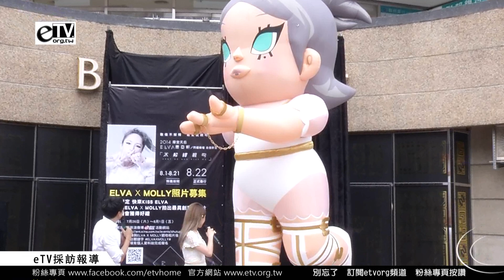預告唯一簽售會 蕭亞軒透漏現場秘密節目《不解釋親吻與Molly跨海合作》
ELVA蕭亞軒即將在8月22日推出第13張個人專輯【不解釋親吻】，今(7/26)首度出席公開活動，在微風廣場為聯名六米高的Molly公仔揭幕，並登上升降台和公仔借位親吻!今天的ELVA華麗出席，雖在活動結束後的媒體聯訪，頻頻遭追問與舊愛的問題，蕭亞軒成熟給予祝福:「希望大家都能幸福。」